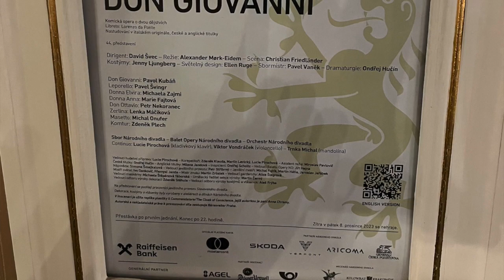Don Giovanni in Prague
Just had an incredible evening at the opera in Prague, where Mozart first premiered his masterpiece. The performance was great – from the fine orchestra to the talented cast...
Don Giovanni took me by surprise with a few unique twists:
1. In the sword fight, Don Giovanni emerges victorious, but with a visible blade injury that adds a whole new layer of intensity to the performance.
2. Instead of the traditional descent to Hell at the finale, he makes an unexpected return, challenging our expectations and maybe giving the story a Mozart-approved twist.
3. The production director borrowed the ending from the Vienna version, treating us to an epilogue that deviates from the abrupt finale, offering a 'Hollywood' happy ending. Mozart's was probably a cool guy to have met